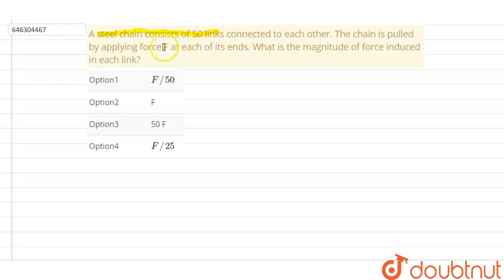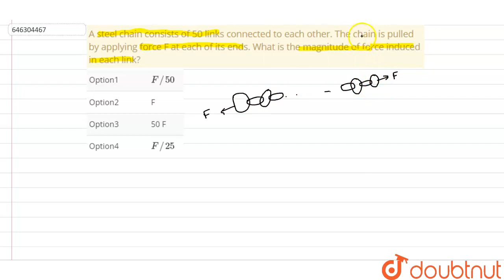A steel chain consists of 50 links connected to each other. The chain is pulled by applying forc...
A steel chain consists of 50 links connected to each other. The chain is pulled by applying force F at each of its ends. What is the magnitude of force induced in each link?
Class: 6
Subject: PHYSICS
Chapter: FORCE AND PRESSURE
Board:FOUNDATION

👉 Have Any Query? Ask Us.

Our Telegram Pages:
class 6
6 class ka math syllabus